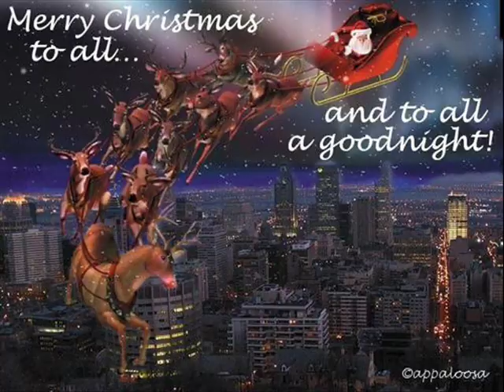Another December Night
by Ernie Tong, lead vocal and guitar, Richard Columbo, vocal harmony and uke.